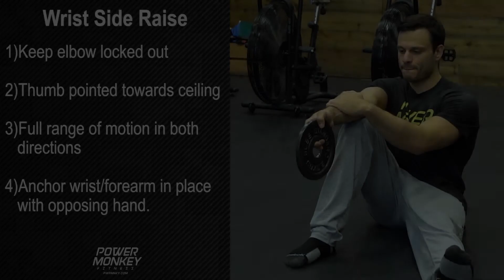Wrist Side Raise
1)Keep elbow locked out
2)Thumb pointed towards ceiling
3)Full range of motion in both directions
4)Anchor wrist/forearm in place with opposing hand.

PWRMNKY.com